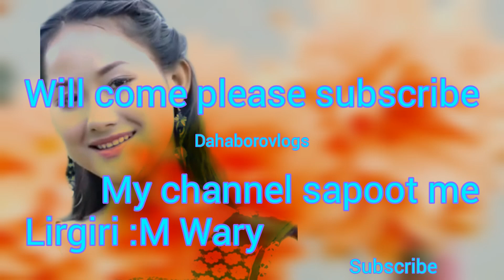Angni jiuni nwg barpunai bibar bodo poetry @daha boro vlogs@ pingky boro sad poem